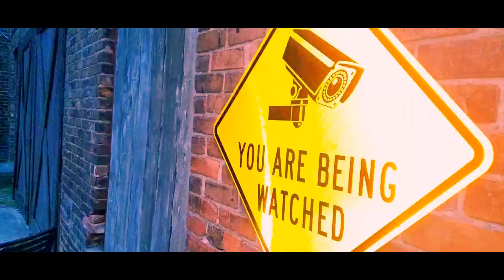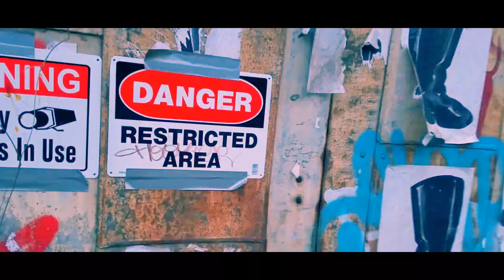Joe Billionaire - Hype [Prod Metro Boomin] Official Video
Joe Billionaire - Hype Prod. Metro Boomin